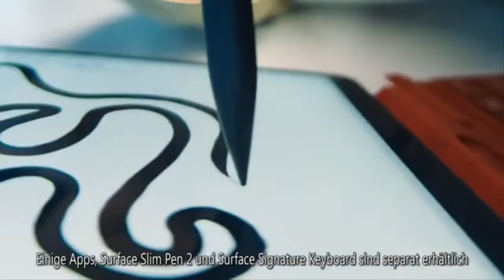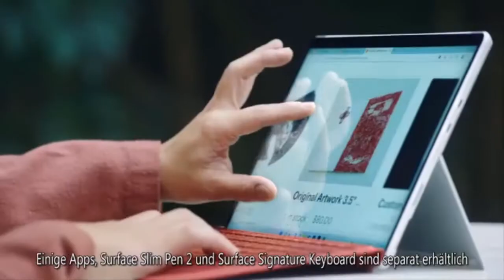Tomasz Kot żegna Profesora Mariana Zembalę. „Serce mi ścisnęło i trzyma”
19 marca zmarł Marian Zembala, polski kardiochirurg, profesor nauk medycznych, były minister zdrowia i poseł, a także — jeden z towarzyszy słynnego Zbigniewa Religi, którego dokonania zekranizowano w filmie „Bogowie”. Tomasz Kot zamieścił poruszające pożegnanie.
Biograficzny film „Bogowie” w reżyserii Łukasza Palkowskiego ukazał się w 2014 roku i z miejsca podbił serca, tak w Polsce, jak i za granicą. Produkcja zdobyła aż 7 Orłów oraz liczne Złote Lwy. Doceniono zarówno kunszt reżyserski, opraw  ...